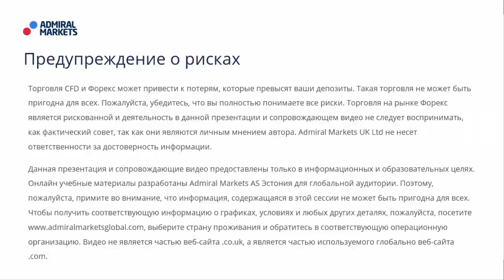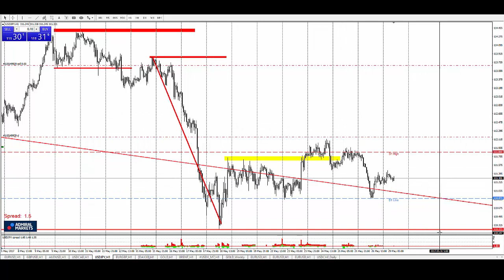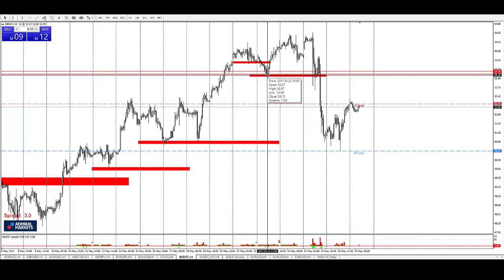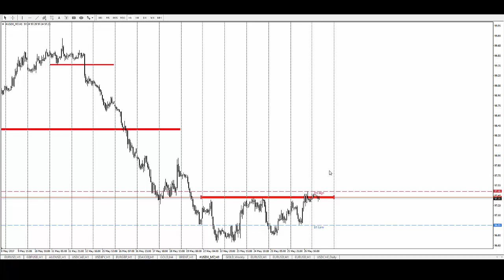Технический Анализ по системе Price Action с Романом Исаковым 29 мая 2017